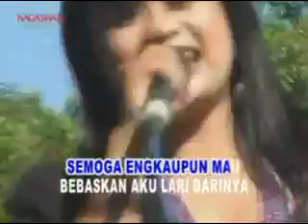ponoreogjos's Channel - YouTube4.flv